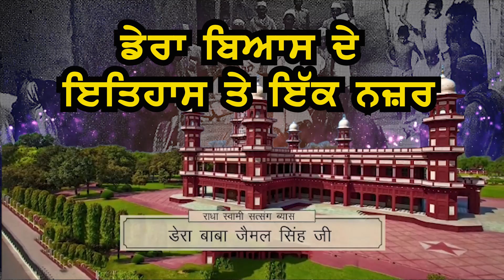Dera Beas ਦੇ ਇਤਿਹਾਸ ਤੇ ਇੱਕ ਨਜ਼ਰ | Part -44 | RSSB | Aone Punjabi tv